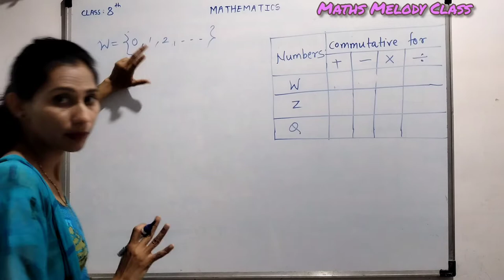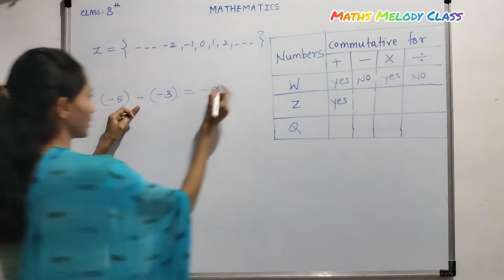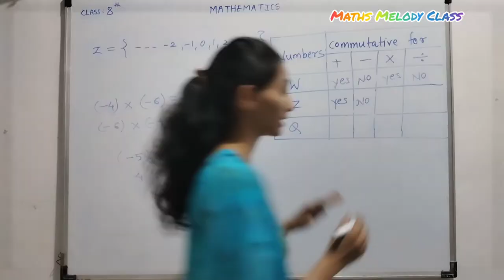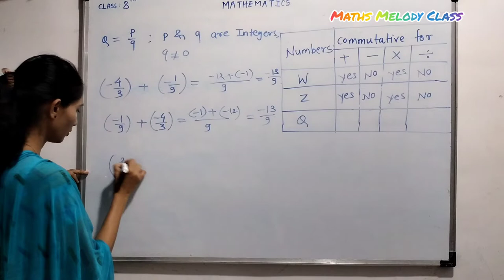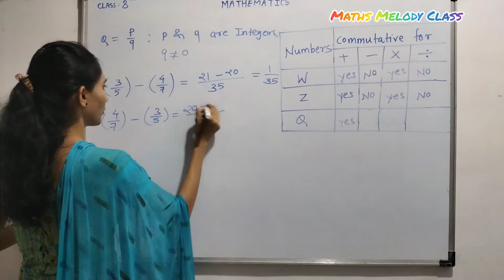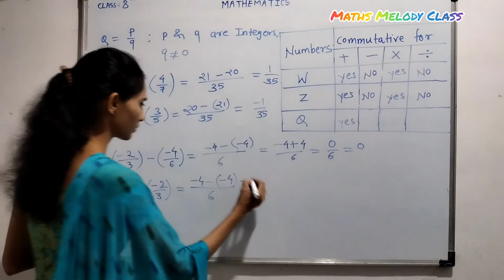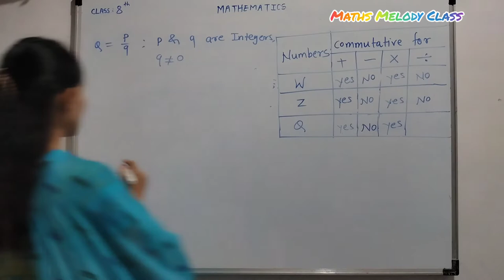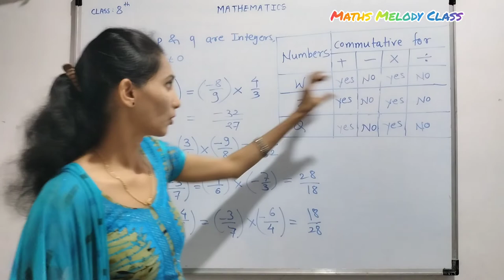Class:8 Maths - Commutative Property/ Rational Numbers Ch:1 Part-3 (Hindi)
In this video I have explained the meaning of Commutative Property with examples

Commutative Property for whole numbers
Commutative Property for Integers
Commutative Property for Rational Numbers